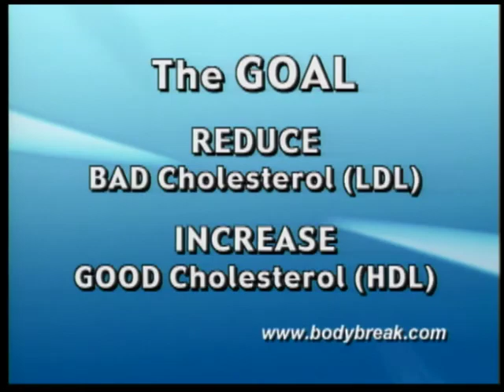Cholesterol Ratio | Hal and Joanne - Show #258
Cholesterol Ratio
BodyBreak 90 sec Program Show #258

BODYBREAK
Hal Johnson and Joanne McLeod

Speaking & Appearances:
Contact Hal Johnson and Joanne McLeod to speak at your conference or event.

For more than 30 years, we have been encouraging Canadians to live a healthy, active lifestyle. We show just how practical and easy it is to do.

A few years ago, we put our motto "Keep Fit & Have Fun" to the test on Season 1 of The Amazing Race Canada and most recently, we have received from the Governor General of Canada, the Meritorious Service Medal for their years of dedication to helping Canadians.

Keep Fit & Have Fun…